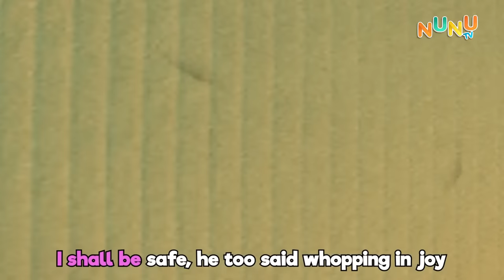Number Song for kids & Toddlers | Educational Songs by NuNu Tv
"Number song" is an upbeat chant that helps children count the numbers 1 to 20. Nunu and Jinne count from 1-20 with friends three times, each time counting faster than the previous.